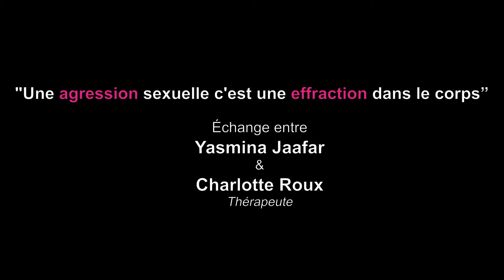« Une agression sexuelle c’est une effraction dans le corps »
Echange entre Yasmina Jaafar et Charlotte Roux, thérapeute, sur l'impact des agressions sexuelles.

Traiter le viol, le harcèlement sexuel, les violences sexistes et sexuelles, et toute forme d’emprise, c’est l’une des mesures-phares du plan annoncé par le ministère de la Culture aux Assises de la parité, l’égalité et la diversité dans le cinéma, qui se sont tenues en novembre 2019 au Centre national du cinéma et de l’image animée (CNC). La Fesac (Fédération des entreprises du spectacle vivant, de la musique, de l’audiovisuel et du cinéma), cinq organisations syndicales – CGT Spectacle, CFE-CGC, CFTC, FASAP FO, CFDT Communication Conseil, Culture - le CNC, le CNM et Audiens ont mis en place en 2020, avec le soutien du ministère de la Culture, une cellule d’écoute à destination des victimes ou des témoins de viol, de harcèlement sexuel, de violences sexistes et sexuelles dans le secteur du spectacle vivant, de l’audiovisuel ou du cinéma, en milieu professionnel, accessible à tous les artistes et les technicien•ne•s ainsi qu'au personnel administratif et d'accueil.
Les salariés du jeu vidéo peuvent également bénéficier de la cellule depuis avril 2021.

Un seul numéro : 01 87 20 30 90 du lundi au vendredi, de 9h à 13h et de 14h à 18h ou Envoyez-nous un e-mail à l'adresse à tout moment en précisant votre nom, prénom et numéro de téléphone. Vous serez recontacté•e au plus tard le jour ouvré suivant votre demande.

et sur Twitter @GroupeAudiens

Pour en savoir plus sur nos solutions Rejoignez-nous sur Facebook Découvrez le site Audiens Le Média avec des dossiers exclusifs, des infographies et de nombreuses vidéos pour tout comprendre de la protection sociale.